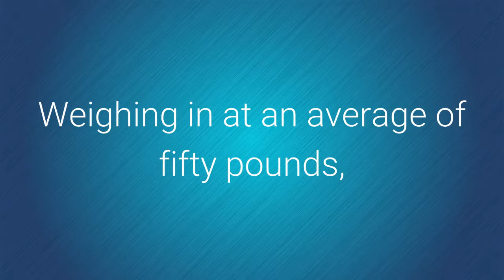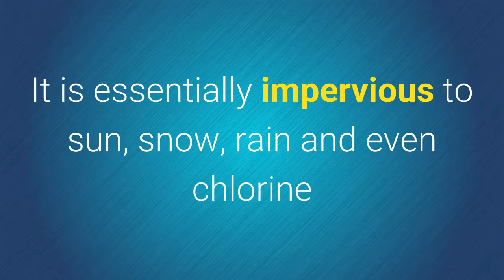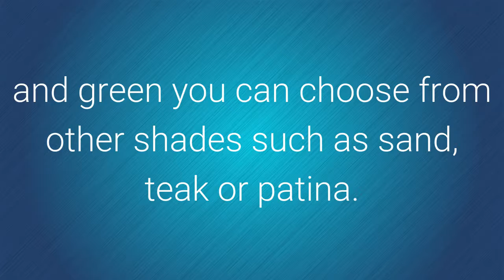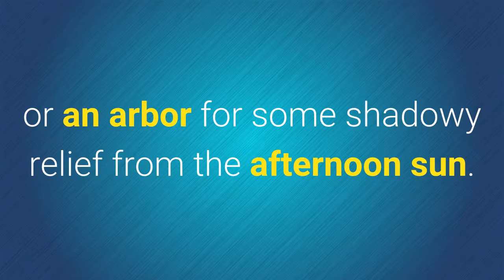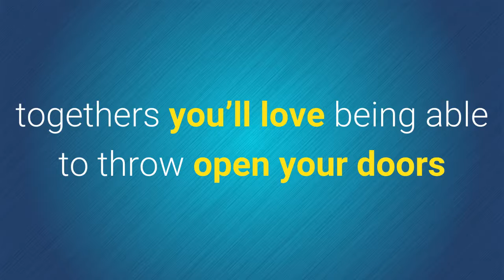Resin Outdoor Patio Furniture - It’s What Makes Your Summertime Living Easy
A common dilemma: You love everything about your patio furniture except for the time it takes to maintain it.

But there are solutions.

Plastic, polymer or resin patio furniture is virtually maintenance free, yet has the look of traditional painted wood furniture.

So get rid of those thoughts that plastic furniture is low-cost, rickety junk. Today’s manufacturers use several methods to ensure a quality product that will stand the test of time. Weighing in at an average of fifty pounds, this furniture sure isn’t flimsy.  Some use a thick and strong polymer that is purified and UV protected. Others such as Envirowood and Poly-Wood make their chairs and other furniture from recycled milk jugs and other plastic containers. This material is permeated with UV stabilized coloring which eliminates the need for finishing and ensures that the color you choose will not fade when left to the elements. Resin patio furniture absorbs no moisture so it will not rot, warp, crack or splinter. It is essentially impervious to sun, snow, rain and even chlorine and salt water. In fact, it eliminates the need for painting, staining, waterproofing, stripping and resurfacing, unlike furniture made of wood. All you need is a little soap and water to clean it periodically and you’ll have beautiful furniture for many summers.

Available in all shapes and sizes you can choose some classic Adirondack chairs with ottomans or some luxurious chaises for lounging.  Observe your garden from a plastic bench and share a meal or a drink at one of the pub table sets. If the cottage chic look isn’t for you try the vintage Chippendale style and indulge in something different.  Once you have chosen the pieces you want to complete your backyard get away you can decide on the color you think will look best. Besides the traditional colors like natural, white and green you can choose from other shades such as sand, teak or patina. And if you want to go bold and be original you can add a splash of color with banana yellow, mint green or flamingo pink furniture.

Place your plastic furniture on the patio, poolside or under a canopy of trees or an arbor for some shadowy relief from the afternoon sun. No matter what style you choose or where you put your resin patio furniture, you’ll have places to sit and enjoy your not so far away escape.  Sure there is more to creating a fabulous backyard retreat than simply buying a few pieces of stylish furniture. But maintenance free resin patio furniture is a great place to start. Choose your favorite color and design your patio for relaxing. Block out city noises with flowing water and add interest and color with containers of sweet smelling blossoms. Add some plush, patterned cushions to your resin patio furniture for a little pizzazz or maybe just a few pillows for fun.  Whether you want to keep your new found paradise to yourself or share it with friends for impromptu get togethers you’ll love being able to throw open your doors and extend your living space.  It’s hard to resist the simple pleasures of summer like fresh air, sunshine and resin patio furniture.